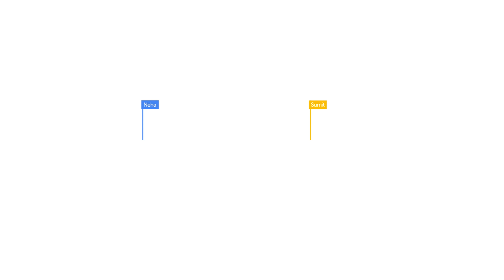Google Workspace: Champions of Change: CoinDCX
Google Workspace APAC’s Champion of Change, Sumit Birajdar, Head in Security Engineering, Cyber Defence and Enterprise IT shares about the benefits of GWS adoption